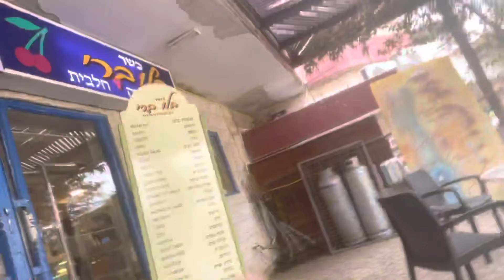My Time In The Kineret Part 5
This series is about my spring break vacation to Israel!☀️